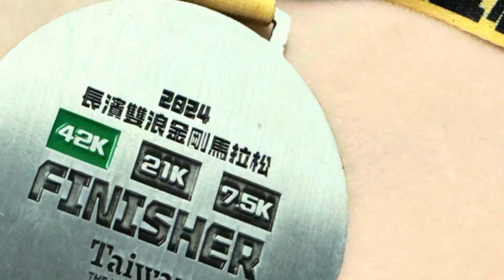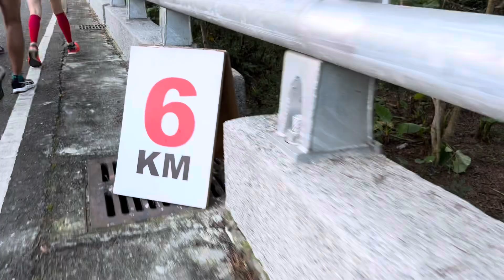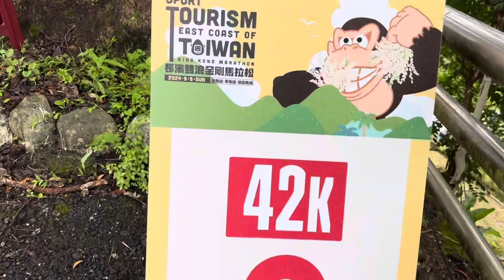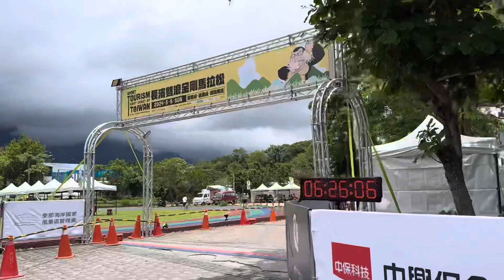第139全馬玩賽: 2024-05-05 長濱雙浪金剛馬拉松 (No. 139 Full Marathon: Kingkong Marathon in Taitung)